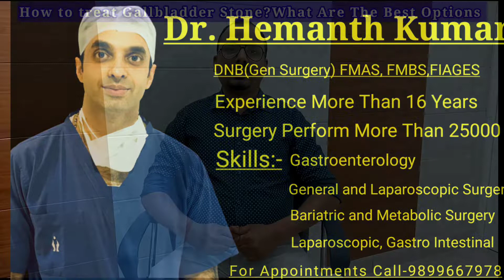कैसे पहचाने??? Gall Bladder के Stone(पथरी) का दर्द|| Gall Bladder Stone pain, symptoms, Solutions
For Appointment with Dr. Hemanth Kumar Call:-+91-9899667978